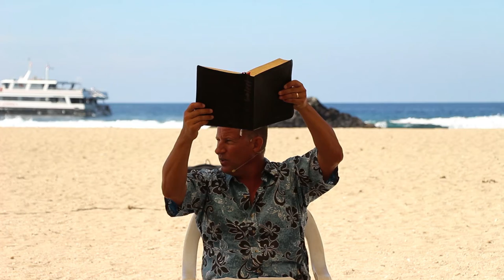1 Corinthians 6 Part 1A "Lawsuits Amongst Believers" - Words of Aloha